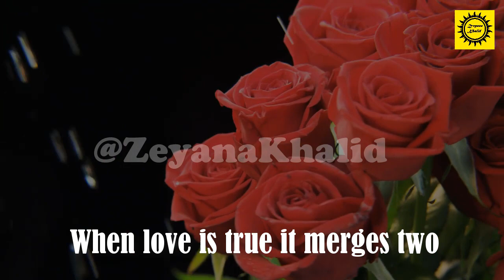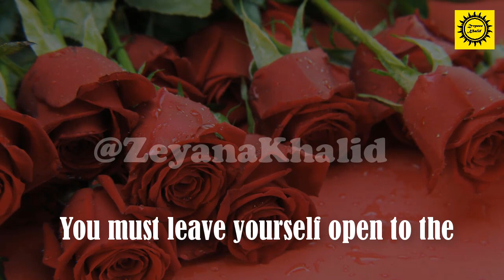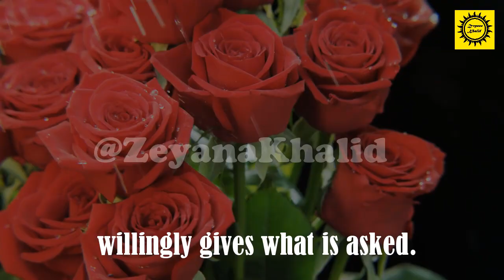Love is blind to faults and seeks out joy.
All of my videoes are copyrighted...